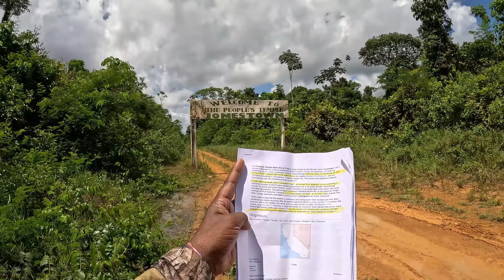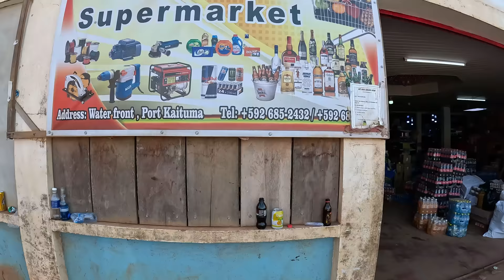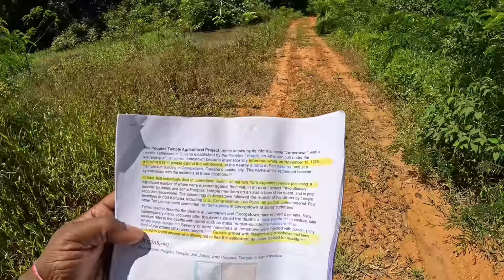JONESTOWN GUYANA 918 PEOPLE LOST THEIR LIVES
JOURNEY TO JONESTOWN GUYANA